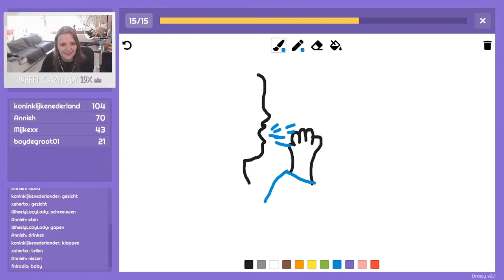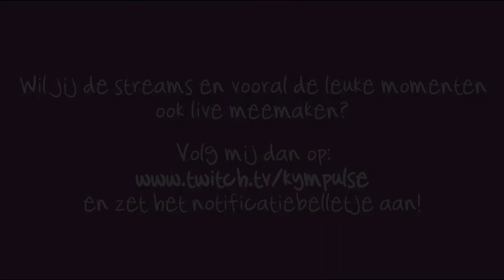Hoogtepunten uit mijn Twitch Livestreams ♡ Oktober 2021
De leukste momenten uit mijn Twitch livestreams van afgelopen oktober op een rijtje! 😜